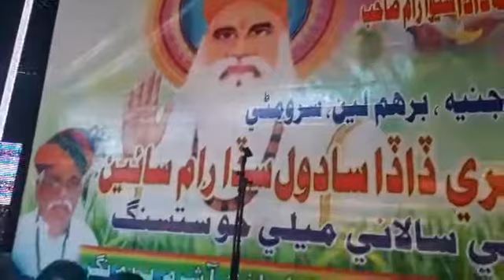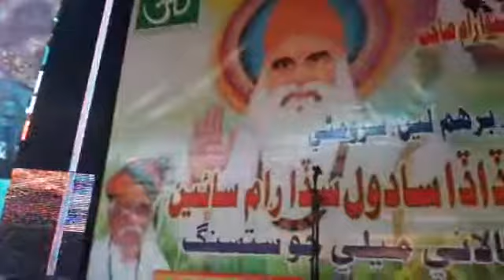Sada ram mela perumal 2018 pream nagar perumal sindh pakistan